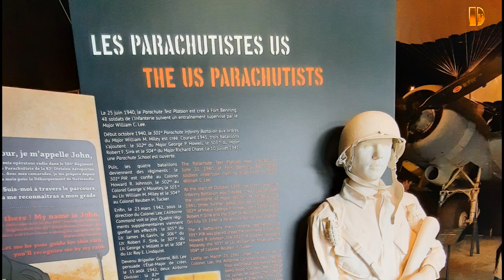Blindés - 34S2 - Airborne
Blindés 34 saison 2
Musée Airborne Sainte Mère Eglise.